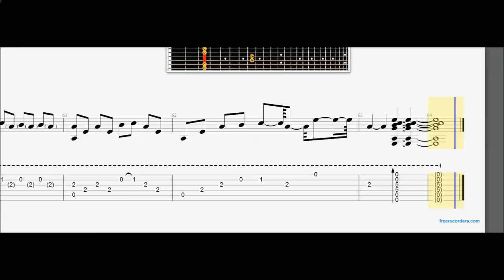Մեր մանկության տանգոն. ֆիլմի մեղեդին կիթառով-(Guitar tab)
Գործիքավորումը Ռուբեն Բագրատունու(Հախվերդյանի):
GTabs-ի կողմից:
Կարող եք դիտել ավելին այստեղ՝